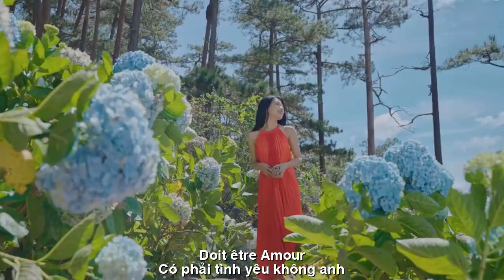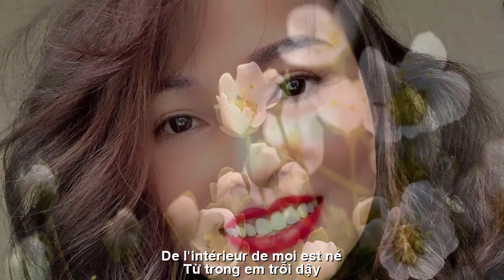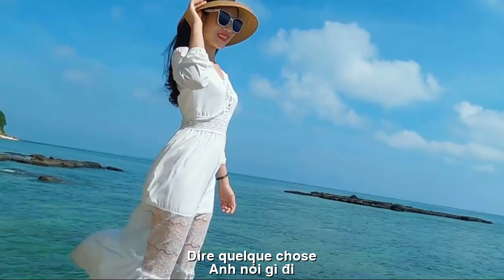[FULL HD]YÊU EM THẾ THÔI ||J'E T'AIME C'EST TOUT ||TRẦN PHƯƠNG LOAN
TÁC PHẨM:YÊU EM THẾ THÔI
||J'E T'AIME C'EST TOUT ||
1465🌸      CÓ  PHẢI  TÌNH  YÊU  KHÔNG  ANH
Có phải
... tình yêu không anh ?
Mà hôm sớm cứ trông chờ tin nhắn ?
Mà xa xôi cứ muốn xích lại gần ,
Anh cứ bận
Và em cứ đợi
Dám trách anh đâu ...,
chẳng qua nghĩ dại
Lỡ thương rồi biết phải làm sao ?
Phải yêu không anh ,
Mà nhớ nhung da diết cồn cào ...
Muốn ghen hờn nào biết dựa tư cách gì đâu ?
Chuyện mở lòng ư
Dĩ nhiên là có thể ...,
Thế mà ta cứ như kẻ bất cần ?!
Bởi cái tự tôn còn mấy lần ngạo cao
Để rồi cả anh và em
Khi đêm xuống thầm gọi tên nhau mãi ...!
Chút đàn bà
... khát khao
Từ trong em trỗi dậy ...
Mơ hồ mà sắp tan chảy mênh mông ...
Phải yêu không
Phải yêu không mà cuồng mong đến thế ?
Anh nói gì đi
Chỉ khe khẽ một lời
... Yêu em !
Thế thôi ...!!!
                                      BQTHS - 1465
1465🌸 EST-CE DE L'AMOUR ?
Doit être
...amour?
Mais vous attendez toujours un SMS tôt le matin ?
Même si tu es si loin, tu veux toujours te rapprocher,
je reste occupé
Et je continue d'attendre
Je n'ose pas te blâmer...,
c'est juste une pensée stupide
Si vous êtes blessé, que devez-vous faire ?
Est-ce que tu dois m'aimer ?
Mais tu me manques tellement...
Qui sait quoi faire si tu veux être jaloux ?
Et si vous ouvriez votre cœur ?
Bien sûr, c'est possible...,
Mais je suis comme quelqu'un qui s'en fiche ?!
Parce que le respect de soi est parfois arrogant
Et puis toi et moi
Quand la nuit tombe, on s'appelle en silence... !
Une petite femme
... passion
De l'intérieur de moi est né...
Vague mais sur le point de fondre incommensurablement...
Faut-il aimer ?
Faut-il tellement l'aimer pour le vouloir autant ?
Dire quelque chose
Juste un mot calme
... Je t'aime !
C'est tout ...!!!
                                       Conseil de l'Éducation
Đường liên kết của video